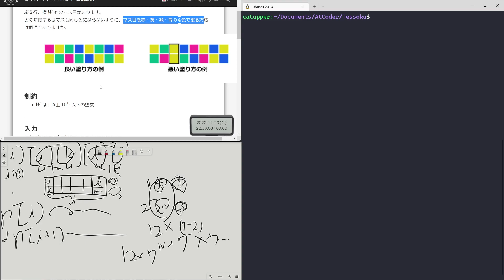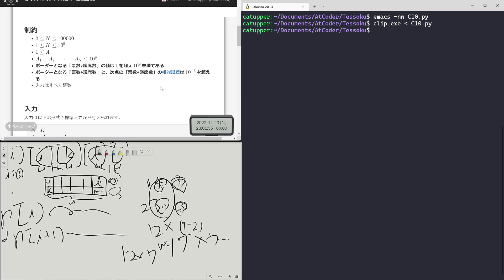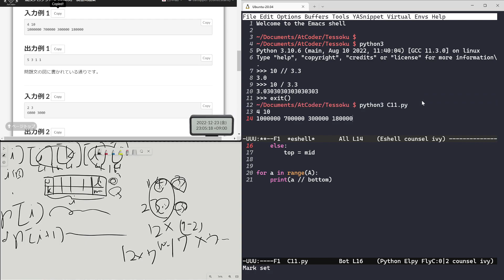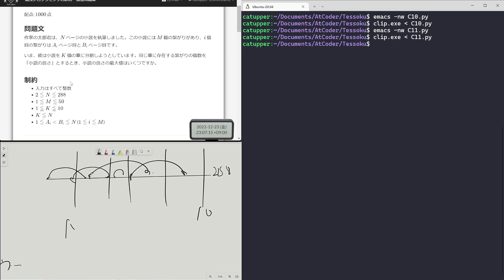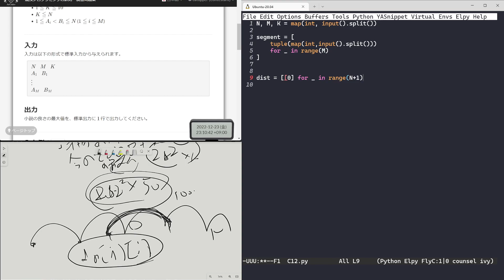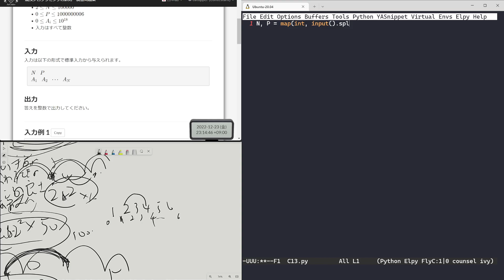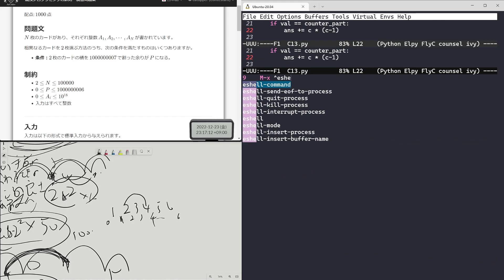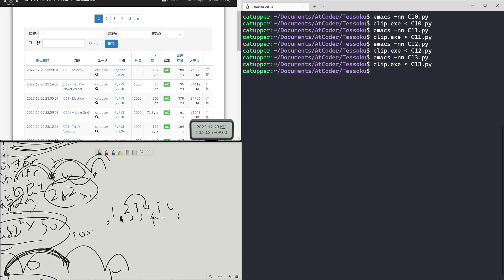【鉄則演習】C10からC13【アドベントカレンダー2022】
かつっぱ Advent Calendar 2022
「競技プログラミングの鉄則」演習問題を毎日20分進める

24日目はC10からC13の４問を解きました
0:00 あいさつ
0:15 C10 コード
3:50 C11 コード
9:40 C12 コード
17:50 C13 コード